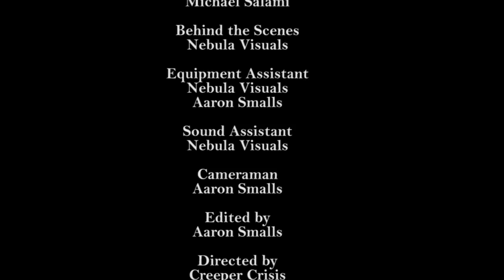An Introduction to FASTLIFE Behind The Scenes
FASTLIFE Coming 2013

This is an introduction to Fast Life: The Series
Written by Emma Malyszczuk, Fast Life will be a series showing different walks of life in London and the people who experience them. This is just an introduction so look out for the multi-part series. This is exclusive behind the scenes footage filmed by @NebulaVisuals

Cast
Sanchez Brown
Kassidy Chaplin
Modupe Adeyeye
Tara Hodge
Eama Hussian
Blake
Deanne
Robert Griffiths
Babs Oyejide
Deenie Davies
Kemi Jade Martin
Marcus Campbell
Paris Thomas-Robinson
Jaydene Malyszczuk
Emma Malyzczuk
Blake Baffour
Deanne Baffour

Nebula Visuals

Equipment Assistant
Nebula Visuals
Aaron Smalls

Sound Assistant
Nebula Visuals

Cameraman
Aaron Smalls

Edited by
Aaron Smalls

Directed by
Creeper Crisis
Emma Malyszczuk

Written By
Emma Malyszczuk